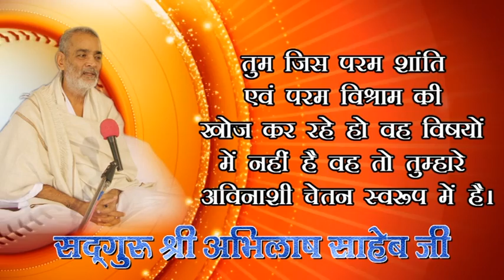163, MAYA KYA HAI 17 5 2019 Ev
163, MAYA KYA HAI  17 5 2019 Ev
KABIR, PARAKH, SANSTHAN, PRITAM NAGAR, ALLAHABAD, PUJYA DHARMENDRA SAHEB JI, SADGURU ABHILASH SAHEB JI , HADARABAD ME DIYA GAYA PARCHVAN